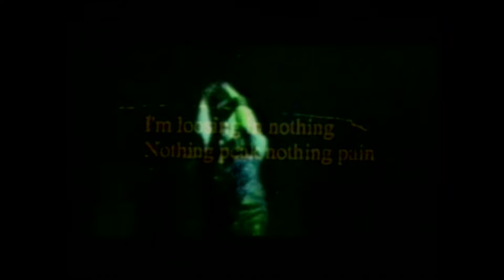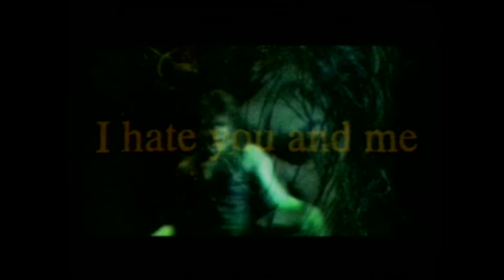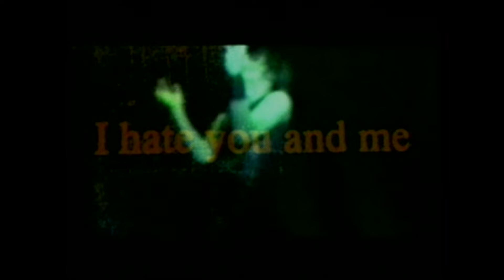MASCHERA / Dragonheads Snaketails（Official Music Video）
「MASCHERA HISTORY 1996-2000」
伝説のビジュアル系バンド「マスケラ」の音源と映像を網羅したコンプリートベスト。
全曲デジタル・リマスタリング。

アルバム「MASCHERA HISTORY 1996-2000」
2012年11月21日 発売
TECI-1353 / シングルCD

－CD：DISC 1 収録内容－
01. iNTERFACE
02. Reality for Realism
03. ［ekou］
04. HYPERDELIC AGE
05. 超絶の嬰児
06. Faithless face
07. MESS-AGE
08. Powder
09. ラストフォトグラフ
10. Still I Love You
11. 乱夢
12. ゆらり
13. speed shower
14. NO RETURN
15. Pureness Liar Girl
16. FLASHBACK
17. MEMORIES

－CD：DISC 2 収録内容－
01. TRUTH IN THE STORMY GERDEN
02. to fly high
03. マドンナ
04. float
05. 八月の憂鬱
06. ROM TECH SPEEDER
07. Alice
08. 蜉蝣～水仙の涙～
09. Dragonheads Snaketails
10. ABYSS
11. orbital
12. 龍頭蛇尾
13. I miss…
14. 運命の車輪［dimensionally textured］
15. PRETTY NEUROSIS
16. Lasting…

－DVD 収録内容－
01. ゆらり －Music Clip－
02. HYPERDELIC AGE －Music Clip－
03. Still I Love You －Music Clip－
04. ［ekou］ －Music Clip－
05. ラストフォトグラフ －Music Clip－
06. to fly high －Music Clip－
07. speed shower －Making－
08. Interview 01
09. Alice －Making－
10. Alice －Music Clip－
11. Interview 02
12. Dragonheads Snaketails －Music Clip－
13. Interview 03
14. マドンナ ～Endroll